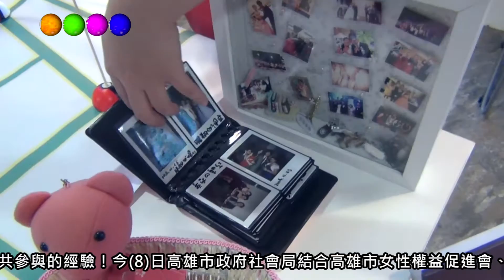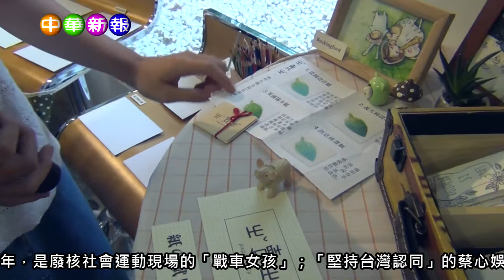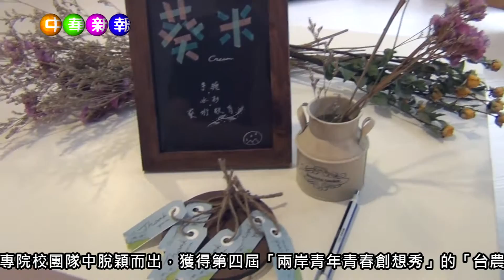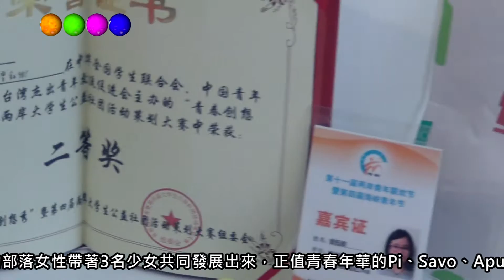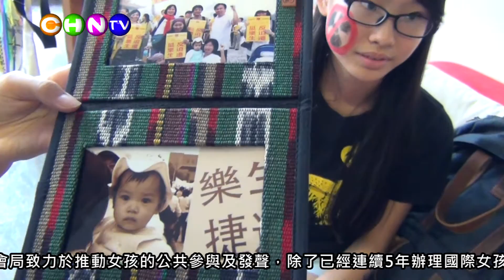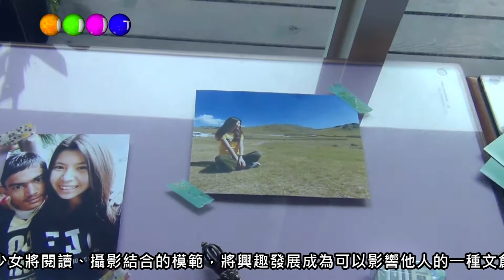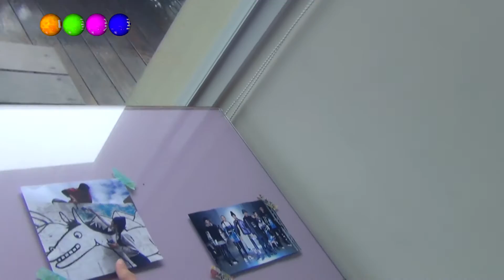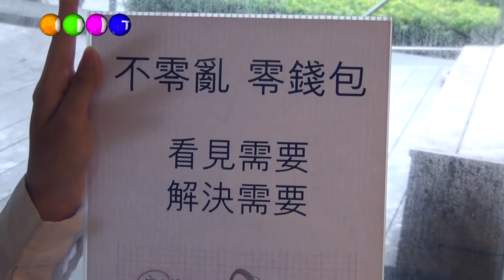「2016國際女孩日在高雄」高雄女孩共同分享公共參與的經驗！